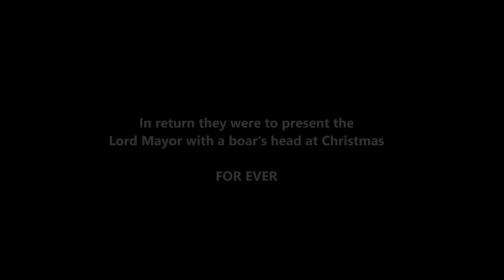The Boars Head Ceremony 2014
Each December, the members of the Worshipful Company of Butchers process through the City of London to present the Lord Mayor with a boar's head. This short film shows the 2014 Boar's Head Ceremony as the Butchers process through the streets of London from their hall in Bartholomew Close, to be greeted by the Lord Mayor, and his dog(!), at Mansion House.